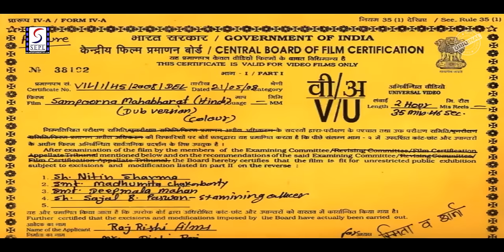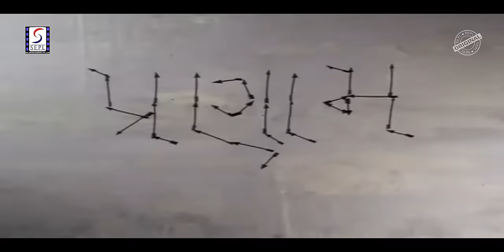Sampoorna Mahabharat 1983 - संपूर्ण महाभारत | Action Movie | Jayshree Gadkar, Arvind Kumar..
Watch SampoornaMahabharat 1983 Action Movie

Director: Babubhai Mistri
Producer: Babubhai Mistri
Genre: Action
Year: 1983
Stars: Jayshree Gadkar, Arvind Kumar, Dinesh Mehta

Synopsis: While meditating, Sage Durvasa is deceived by Rajkumari Gandhari for a boon of 100 sons, which was meant for Rajkumari Kunti. When he comes to know, he does bless Kunti with sons who will make her proud, but places a curse on Gandhari. Years later, this curse will come to light when Gandhari's sons, including Duryodhan and Dusshasan, instigated by her brother, Shakuni, attempt to kill the five sons of widowed Kunti in the Lakshagriha Mahal. Things get worse when Draupadi, who was married to Arjun, but ends up as a wife to his brothers as well due to prayers from a previous life, mocks Duryodhan when he and others tour Maya Mahal. After Arjun marries Bhagwan Shri Kishan's niece, Subhadra, Duryodhan avenges this humiliation by arranging to molest Draupadi publicly after winning a game of dice; and even has her and her husbands exiled for 13 years. Upon their return, he refuses to return their kingdom - leading to the epic battle of Kurkshetra - and the important roles played by Shrikand - a eunuch; Jaydarth - who was responsible for Abhimanyu's (Arjun's son) death; and the surfacing of Kunti's sixth son.Destined to rule the vast kingdom of Hastinapur, the Pandavas are exiled by their envious cousins and endure many hardships before the great battle of Kurukshetra takes place.